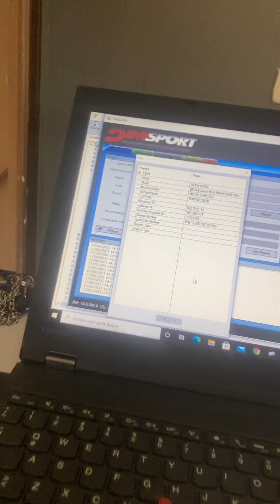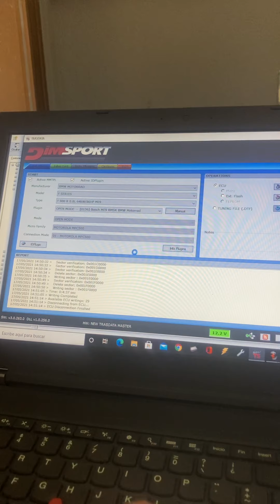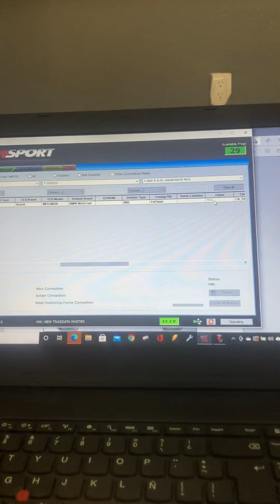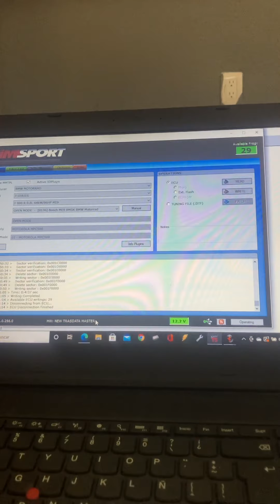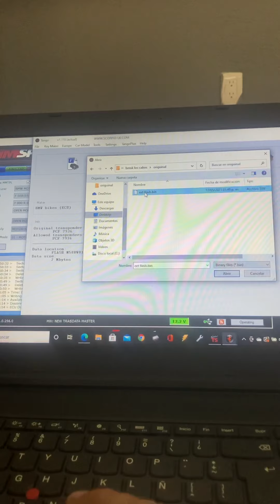Remplazo de computadora de motor de moto Bmw F800R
Remplazo de bmsk para moto bmw f800R